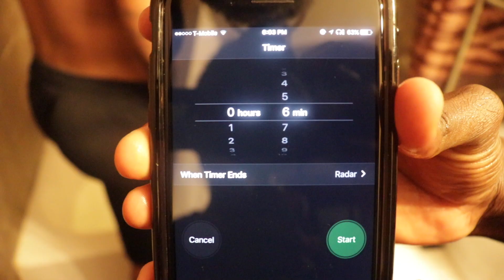Extreme 2k IRL🏀 Challenge Loser Gets Cruel Punishment (Must Watch‼️‼️)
Trav
Sc-Travietrav100